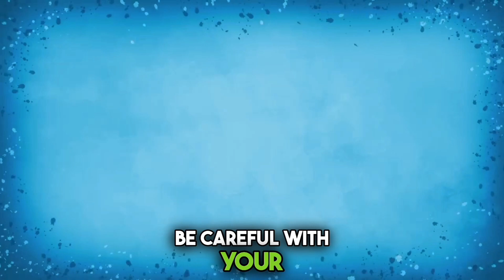The Deadly Effects of Swallowing a Poisonous Snake - A True Story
- When I was 13, something inside me threatened my life. I thought I would never escape it, until I discovered what happened when someone swallowed a poisonous snake. Watch this video to find out the truth, and learn from the devotion of my parents who dedicated their lives to helping me.

I was feeling scared and overwhelmed when I realized I needed help with something. Thanks to my friend's suggestion, I sought out advice from an expert and found comfort in a familiar book. Mental health is important, and so is taking care of yourself.